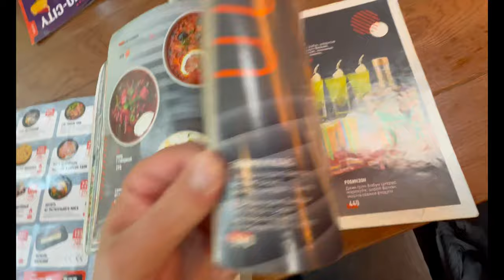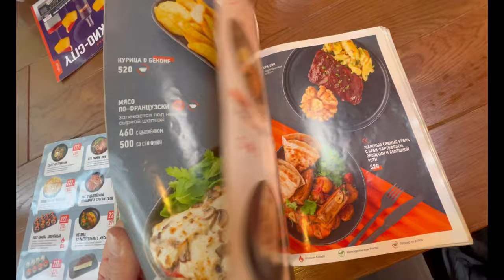Reise nach Sankt Petersburg - Der letzte Tag bei der Familie - Kind mit Autismus spectrum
Teil 6/11